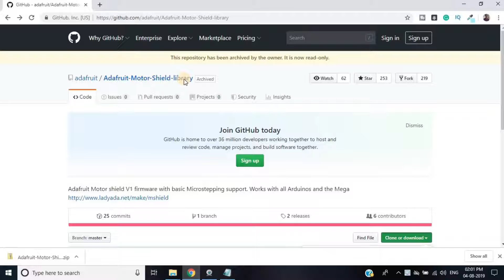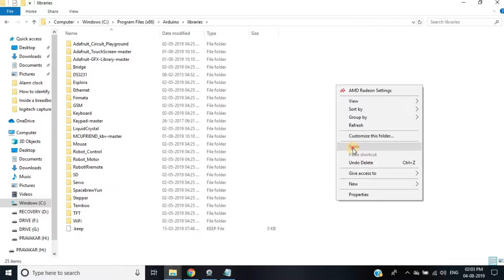l293d motor driver with Servo Motor [Hindi हिन्दी]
Connect servo motors (like sg 90g tower pro) with L293d motor driver and Arduino UNO.
We will see how to connect Servo motors with L293D motor shield and Arduino. With the help of this L293D motor shield, we can run up to two 5V Servo motors.

Buy electronic components, boards, sensors, modules at best price!